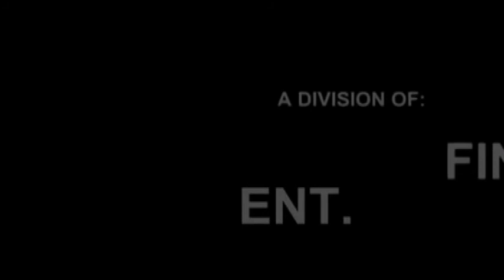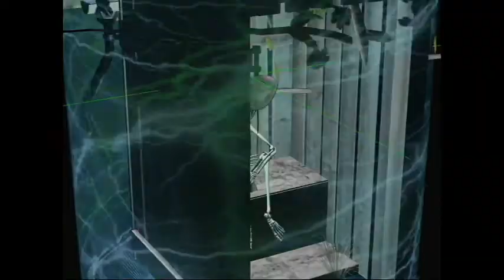Basket Case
BEYOND PUTRID